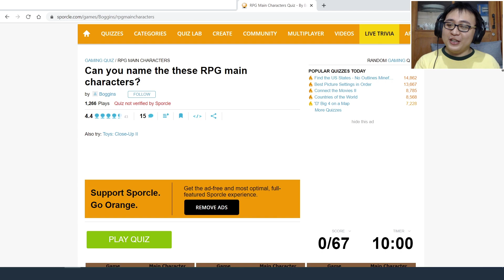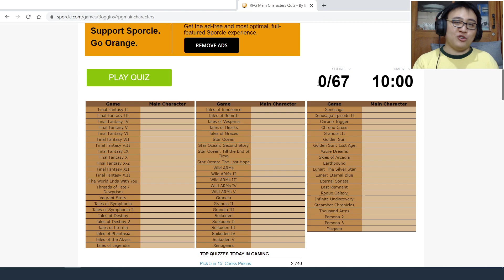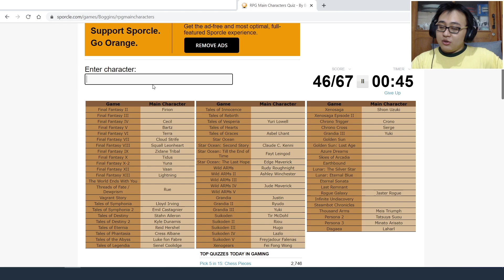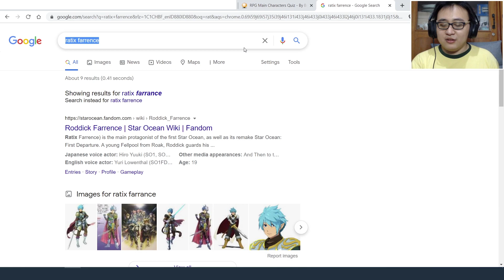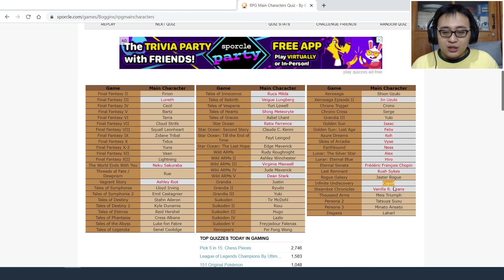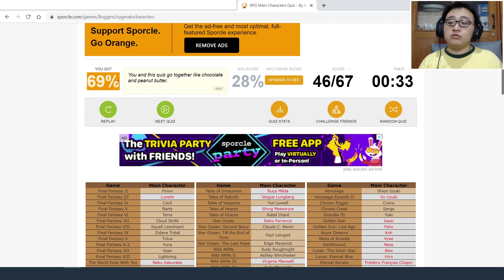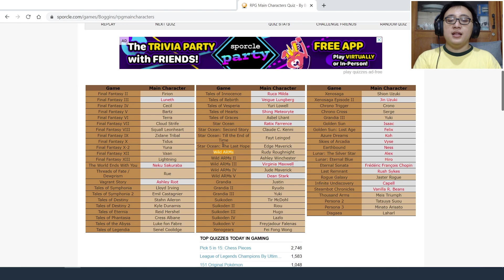MAIN CHARACTER RPG MANA YANG KAMU TAHU? (JRPG QUIZ) - Bahas Game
Saya menyesal nemu quiz ini wkwk

kalo kalian suka, dan nantikan game lainnya

Boleh kasih saran mau game apa :)